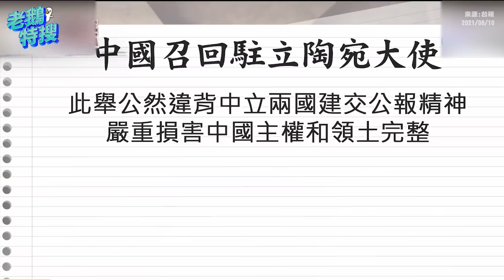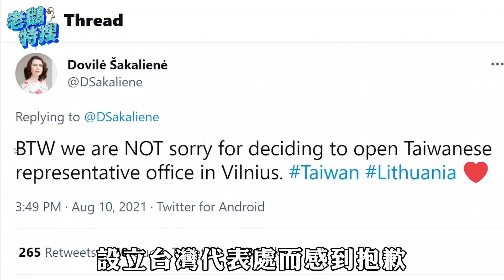3+11不是破口／台帛旅遊泡泡重啟／立陶宛與台灣互設代表處｜老鵝特搜#659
3+11不是破口／台帛旅遊泡泡重啟／立陶宛與台灣互設代表處｜老鵝特搜#659

​​​​​​​​​​​​​​00:00｜3+11不是破口
陳時中定調3+11是群聚 柯文哲酸「原來他不用負責」

04:00｜台帛旅遊泡泡重啟
供2千劑疫苗返台5+9檢疫 侯友宜：台灣禁不起第二次蹂躪

06:45｜立陶宛與台灣互設代表處
中國爆氣召回大使 立陶宛議員：半年後就會默默回來